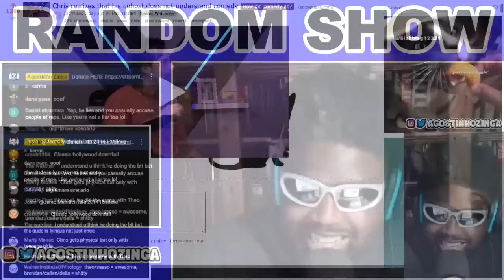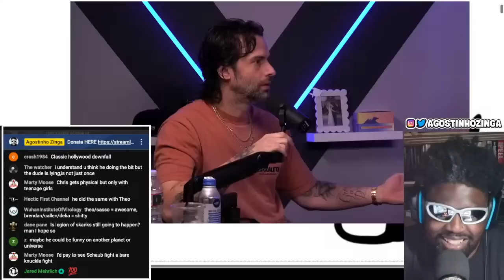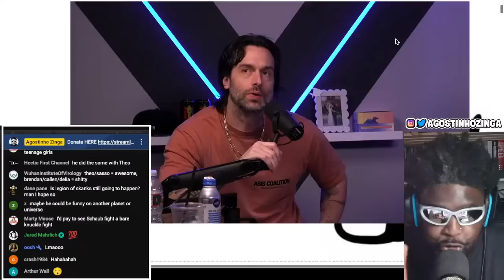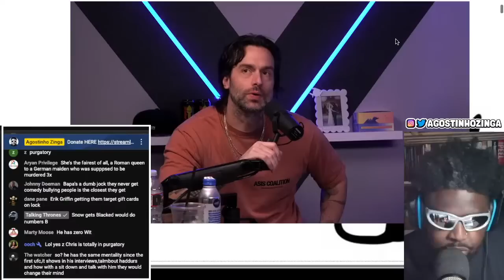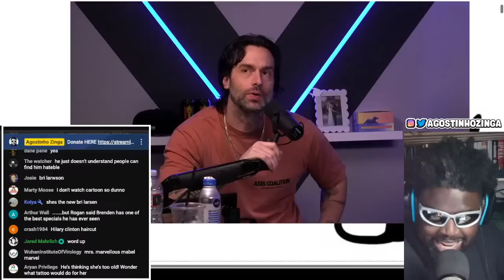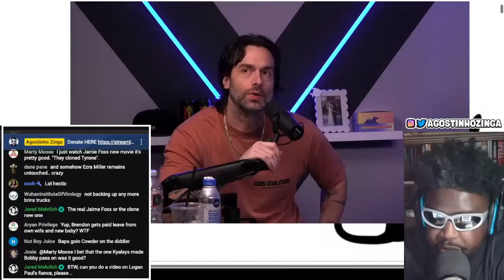CHRIS D'ELIA REALISES BRENDAN SCHAUB ISN'T FUNNY